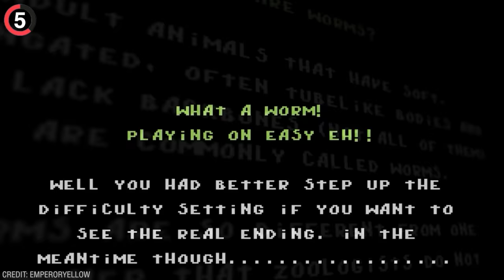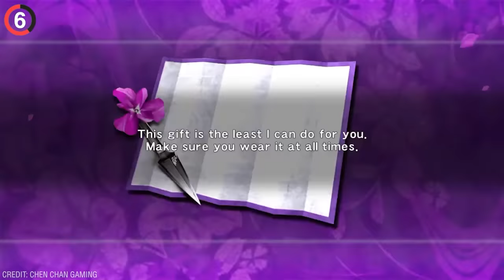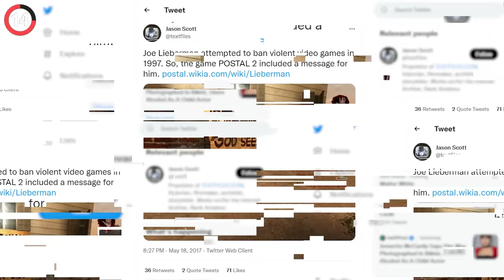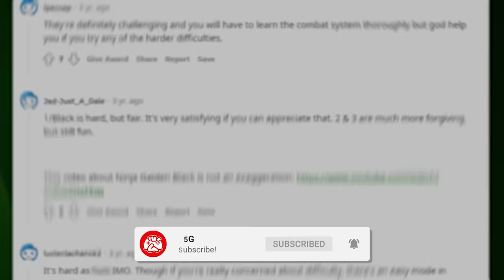18 Video Games That ROAST You For Sucking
18 Video Games That ROAST You For Sucking

Video Sources